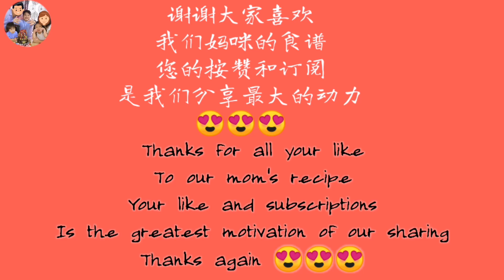[Eng Sub] 黄姜甘望鱼 Deep Fry Ikan Kembong with Turmeric Powder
也可以参考我们其他的食谱哦 ：-

@Kathrine Kwa
@小高姐的 Magic Ingredients
@Nino's Home
@iwen baking
@Buttermilk Pantry